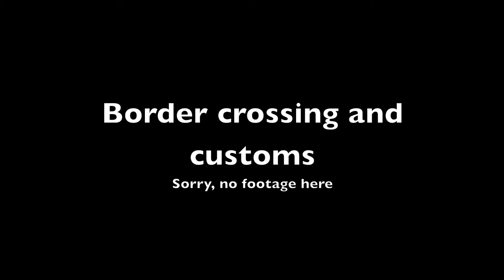Time Lapse: from Andorra to Barcelona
Experimenting with the GoPro HD Hero 2 timelapse mode and iMovie.

The timelapse starts in Andorra la Vella and ends in Barcelona, after driving for a little bit inside the city. No audio was added; I may reupload eventually with more edits.